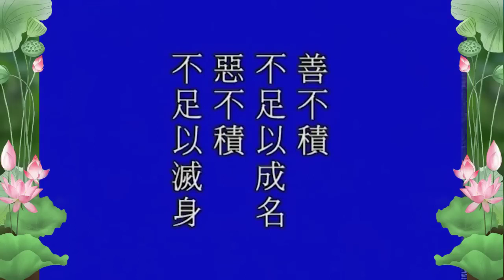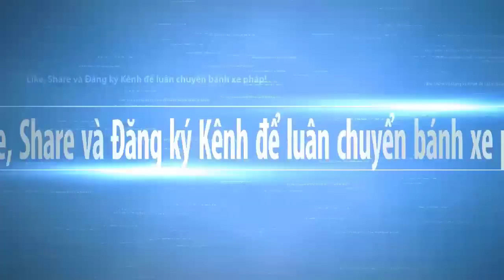Thái Thượng Cảm Ứng Thiên tập 15/128 - Pháp Sư Tịnh Không chủ giảng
Trích: Tập 15/128: Giảng "Thái Thượng Cảm Ứng Thiên" | Tịnh Không Lão Pháp sư chủ giảng